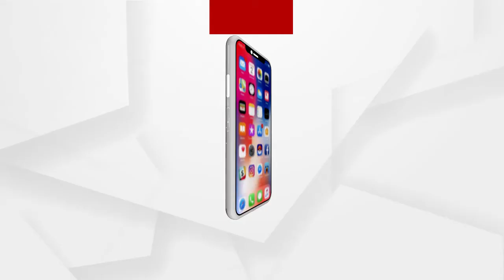ବିଶେଷ ଟ୍ରେନ ର ରହଣି ପ୍ରତ୍ୟାହାର କୁ ନେଇ ଅଂଚଳ ରେ ଉତ୍ତେଜନା .....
ସମ୍ବଲପୁର ଜିଲ୍ଲା ବାମରା ରେଳ ଷ୍ଟେସନ ରୁ ୩ ଟି ବିଶେଷ ଟ୍ରେନ ର ରହଣି ପ୍ରତ୍ୟାହାର କୁ ନେଇ ଅଂଚଳ ରେ ଉତ୍ତେଜନା ପ୍ରକାଶ ପାଇ ଥିବା ବେଳେ ଏ ନେଇ ୩ ଦିନ ମଧ୍ୟ ରେ ଏହାର ପୁନର୍ବିଚାର ପାଇଁ ରେଳ ବିଭାଗ କି ଦାବି ପତ୍ର ପ୍ରଦାନ କରାଯାଇଥିଲା .